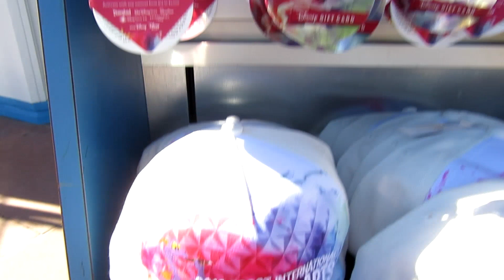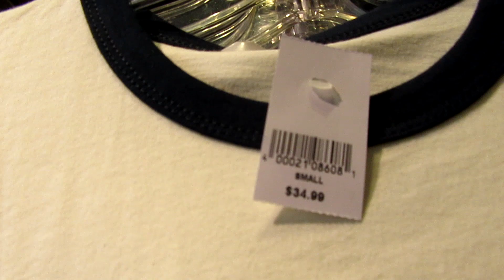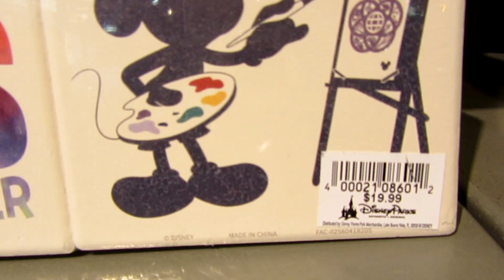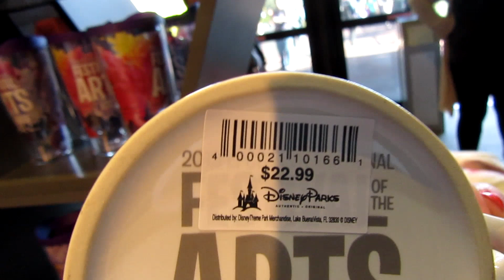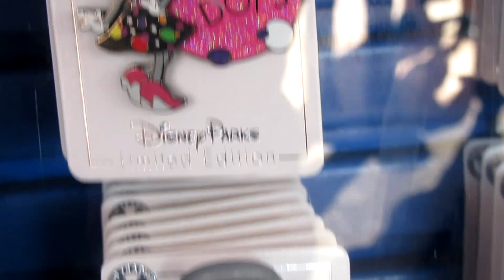EPCOT Festival of the Arts 2019 Merchandise (& prices) - TheDisneySisters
It's that time of year again - the Festival of the Arts is back at EPCOT!  Here's a look at the merchandise available so that you can plan for your visit and make it magical!